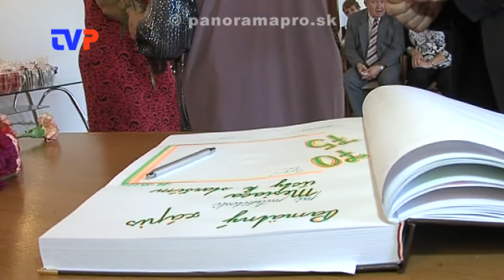Mesiac úcty k starším - jubilanti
Záznam zo stretnutia seniorov a jubilantov, ktorí mali v tomto roku okrúhle výročie. 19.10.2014